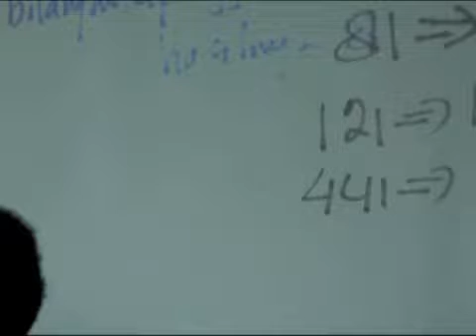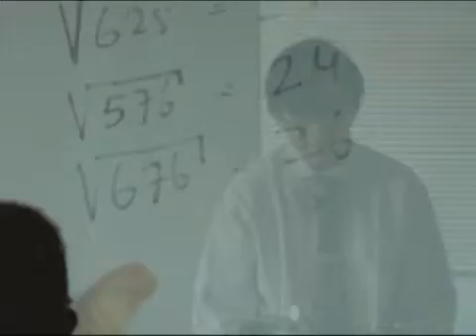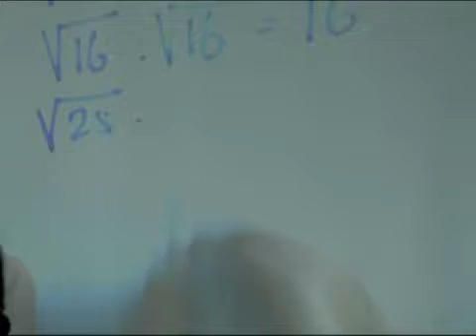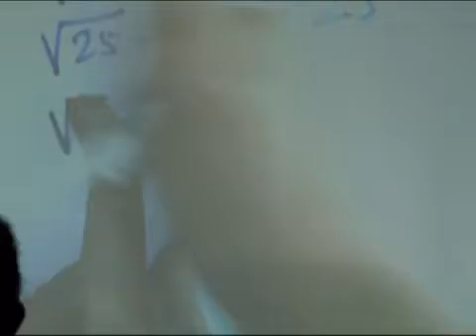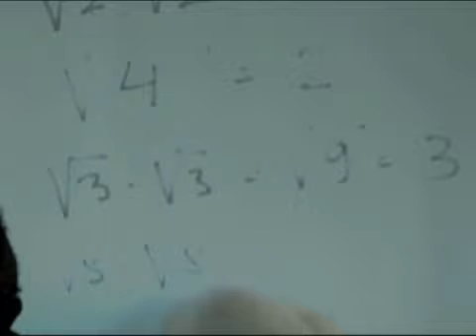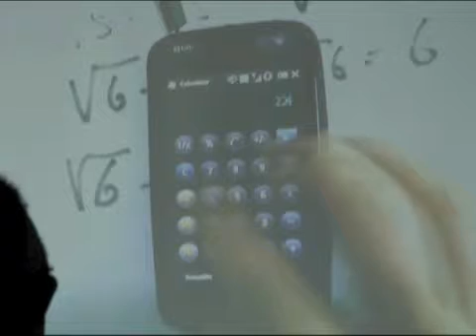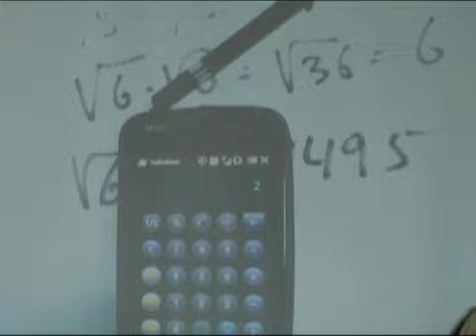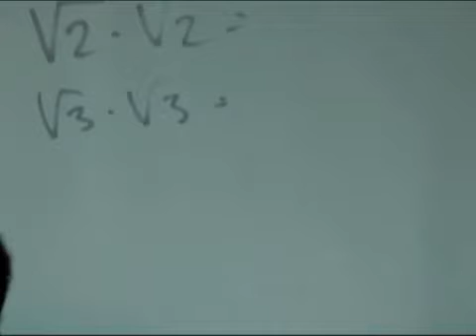Akar Kuadrat | Kuadrat dan Akar Kuadrat Matematika Gasing SD